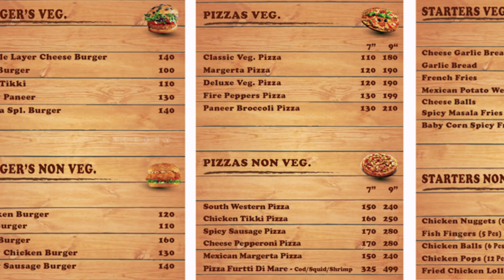Semma Sappadu With Vijay Immanuel - Episode 2 | What's Special In Cafe Sicilia?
best ever food review show food review show India

Semma Sappadu With Vijay Immanuel - Episode 2 | What's Special In Sicilia? | Must Visit Restaurant In Chennai.

On Every Sunday SEMMA SAPPADU With Our Hero Vijay Immanuel - Food Review Show.

Food Review Episodes: SemmaSappadu!!

You are Watching Now "SEMMA SAPPADU"

Sicilia Address:

A1, O Block, 1st Avenue, Ganapathy Colony, Near Vinayagar Temple, Anna Nagar East, O Block, Annanagar East, Chennai, Tamil Nadu 600102